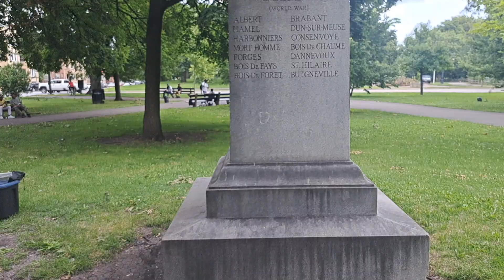Outreach Chicago terrortown